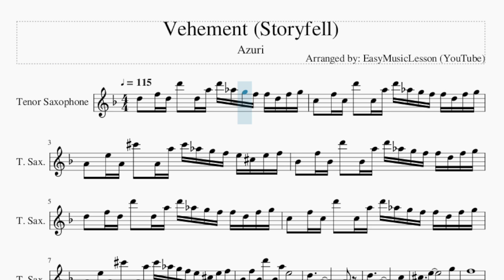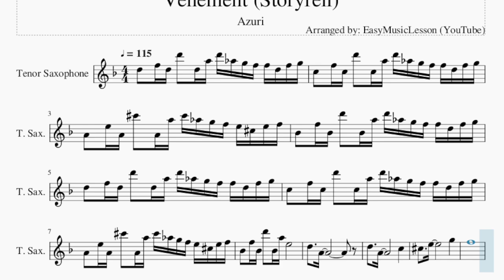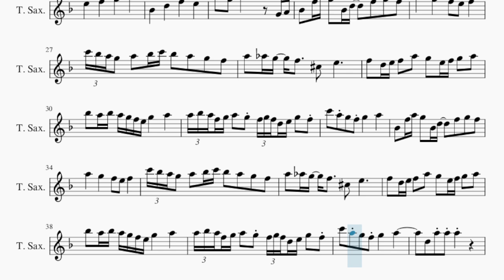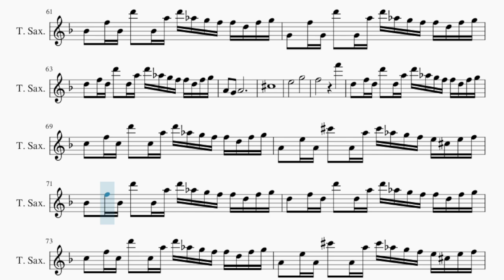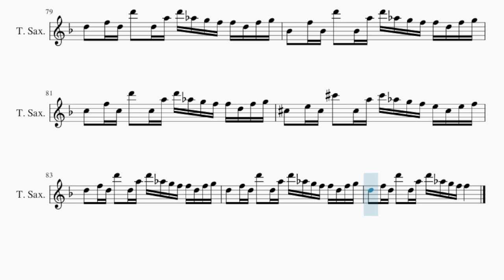Tenor Sax Sheet Music: How to play Vehement (Storyfell) by Azuri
Comment and let us know how the videos have helped you. It keeps us going! :)Here is a sheet music/tab video on the song Vehement (Storyfell) by Azuri on the tenor sax. A tenor sax sheet music arrangement which is transposed to notes that are easily played by tenor sax, for the song Vehement (Storyfell) by Azuri.

EasyMusicLesson teaches you to play the your favorite instrument, through well-arranged sheet music so that you too can learn how to play Vehement (Storyfell) by Azuri on the tenor sax as fast as you can. A tenor sax sheet music with backing tracks to help your play the song better.

Chords of Tenor Sax arrangement:
C Min   Bb Maj   G Maj   Ab Maj   C Min   Bb Maj   G Maj   Ab Maj
Ab Maj   Bb Maj   G Maj   C Min   Ab Maj   Bb Maj   G Maj   C Min
C Min   Bb Maj   C Min   Ab Maj   Eb Maj   G Maj   Ab Maj   Bb Maj
C Min   G Maj   Ab Maj   F Min   C Min   Eb Maj   G Maj   Ab Maj
Bb Maj   C Min   G Maj   Ab Maj   F Min   C Min   Eb Maj   G Maj
C Min   C Min   C Min   C Min   C Min   C Min   G Maj   C Min
Ab Maj   Bb Maj   G Maj   Ab Maj   F Min   C Min   G Maj   C Min
Ab Maj   Bb Maj   G Maj   Ab Maj   F Min   C Min   G Maj   G Maj
C Min   C Min   Bb Maj   G Maj   Ab Maj   C Min   Bb Maj   G Maj
Ab Maj   Ab Maj   Bb Maj   G Maj   C Min   Ab Maj   Bb Maj
G Maj

Melody notes of Tenor Sax:
D5   F5 D5 D6   D5 A5 D6 Ab5 G5 F5 F5 D5 F5 G5
C5   F5 C5 D6   C5 A5 D6 Ab5 G5 F5 F5 D5 F5 G5
A4   E5 A4 Db6   A4 A5 Db6 Ab5 G5 F5 E5 Db5 E5 F5
Bb4   F5 Bb4 D6   Bb4 A5 D6 Ab5 G5 F5 F5 D5 F5 G5
Bb4   F5 Bb4 D6   Bb4 A5 E5
D5     A4
D5     A4                 C5
Db5     E5                 G5
F5
D5     A4
D5     A4                 C5
Db5     E5                 G5
F5
F5       G5
A5
Bb5       A5
Bb4       D5       F5       E5
Bb4   F5 A5 G5   Bb4 D5     F5   G5   F5
C6 Bb5 A5 G5   A5   Bb5 C6 Bb5   A5   G5   F5
A5   Ab5 G5   F5     Db5   E5
F5   D5 E5 F5   A5   G5   E5 F5 G5   A5
Bb5   A5 Bb5 A5 G5 F5 E5 G5       A5
A5 Bb5 A5 F5 G5 A5   G5 F5 G5 F5 D5 E5 G5   F5
C6   A5 G5   F5 G5       A5
D5   A5 A5 A5
A5   D5   A5 A5 A5
A5   Ab5   G5   F5   A5   Ab5   G5   F5
D5
Bb4
C5
Db5
Bb4
G4
D5
A4
Db5   E5 Db5 Db6   Db5 A5 Db6 Ab5 G5 F5 E5 Db5 E5 F5
G4   F5 G4 D6   G4 A5 D6 Ab5 G5 F5 F5 D5 F5 G5
Db5
E5               G5
F5                     F6
Bb4   F5 Bb4 D6